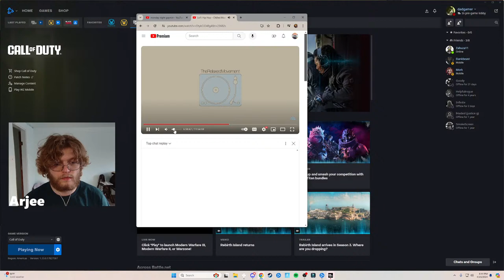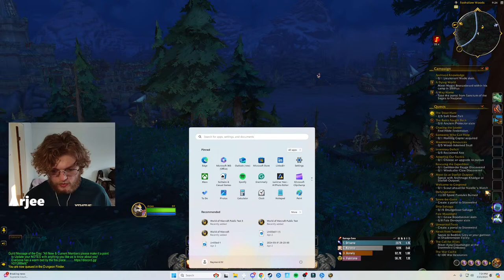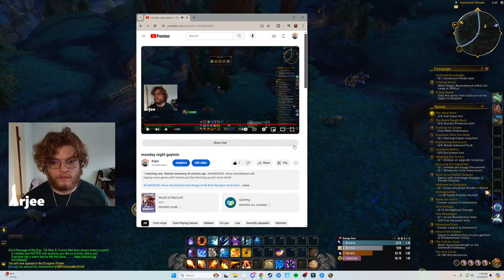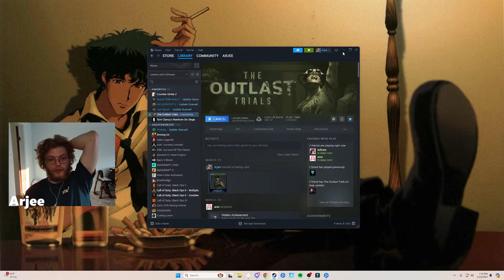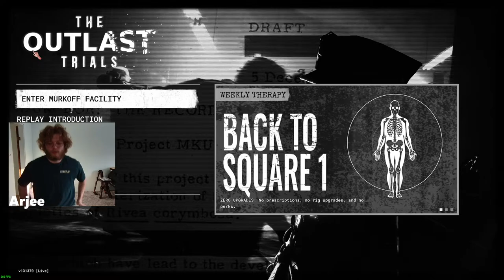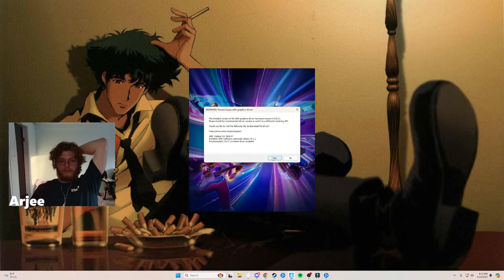monday night gaymin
playing some games with friends and then finishing up with some WoW!